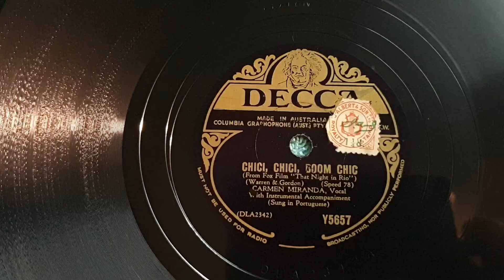Chici, Chici, Boom Chic. Carmen Miranda. Decca 78rpm. HMV 102 Portable Picnic Gramophone